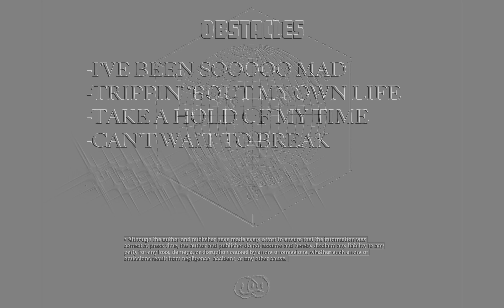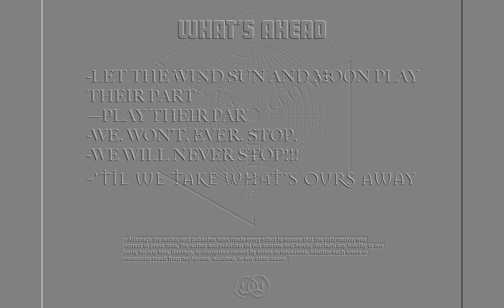CLLLAPS - OUR WAY